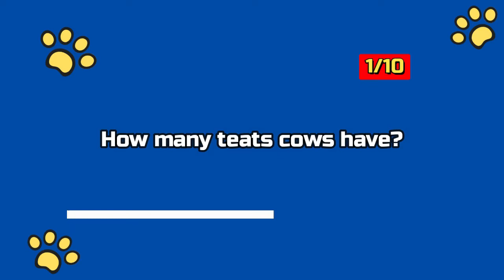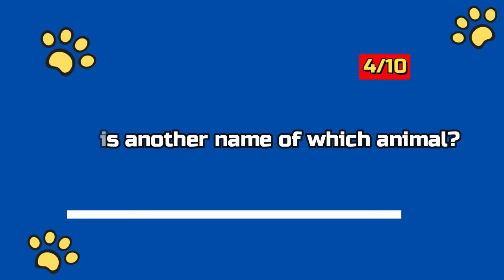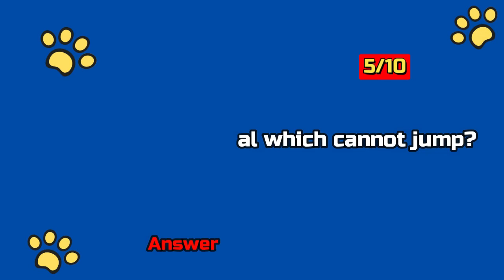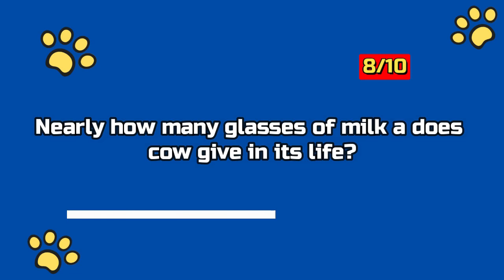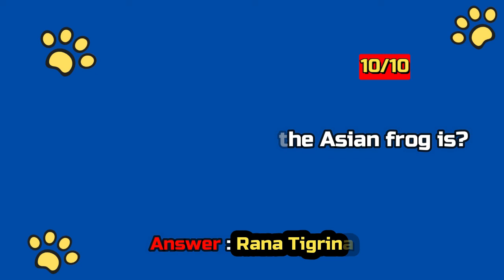Animal Trivia Quiz Questions and Answers | Part 13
Animal Trivia Quiz Questions and Answers
These fun animal trivia questions and answers are perfect for game night with animal lovers. Take a look at this PLAYLIST and learn new facts!

▶ It’s time to test your animal knowledge.

▶ Only Animal Experts Can Get At Least 7/10 On This Animal Groups Quiz

▶Good luck!